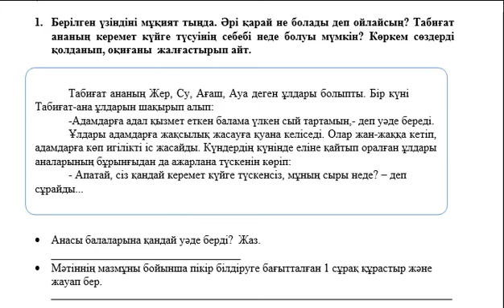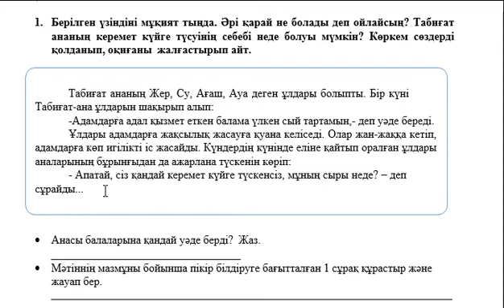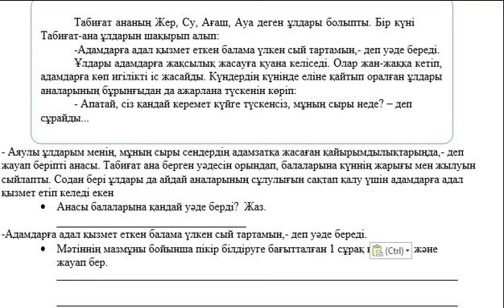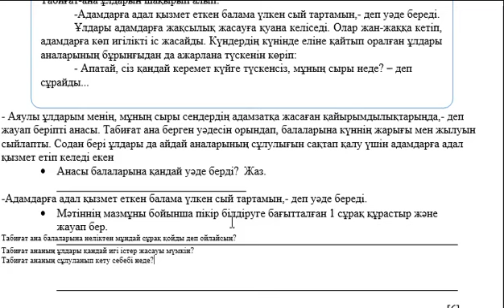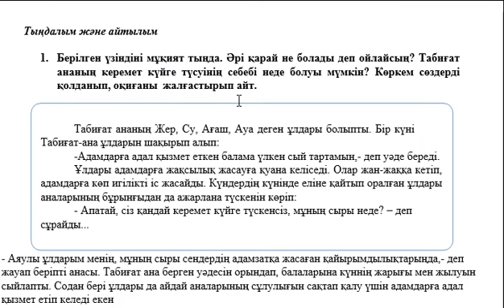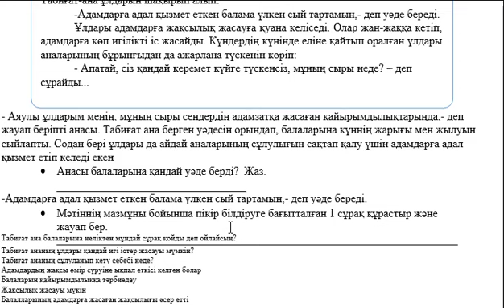3 сынып Әдебиеттік оқу 1 тоқсан Бөлім бойынша жиынтық бақылау тапсырмалары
Қайырлы күн!
3 сынып Әдебиеттік оқу 1 тоқсан Бөлім бойынша жиынтық бақылау тапсырмалары